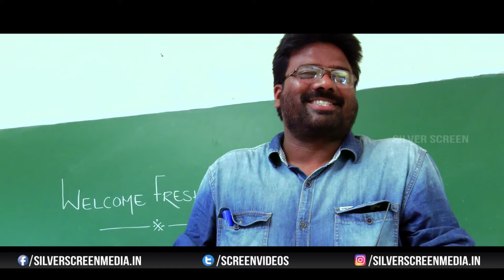CBI vs Lovers Movie Back 2 Back Promos | Satya Prakash | Vamsi | Divya | Silver Screen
Watch :CBIvsLoversMovie Back 2 Back Promos | SatyaPrakash | Vamsi | Divya | Silver Screen